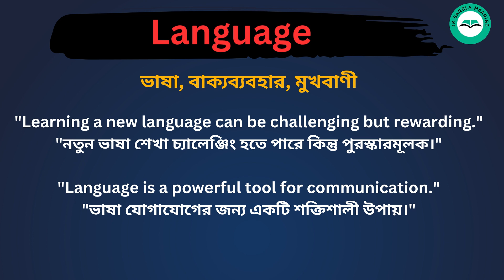Language meaning in bengali/Language শব্দের বাংলা ভাষায় অর্থ অথবা মানে কি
Language Meaning In Bengali
Language শব্দের বাংলা ভাষায় অর্থ অথবা মানে কি
Language Bangla Meaning